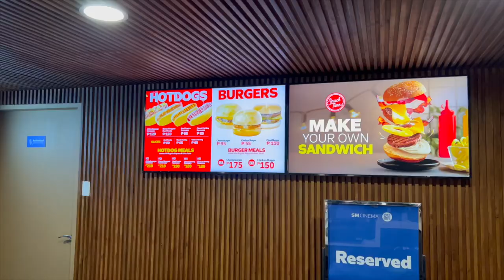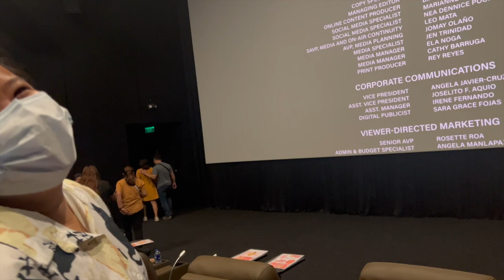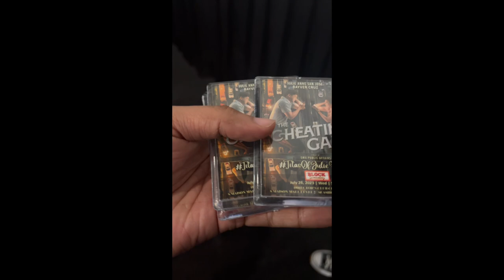We Watched 'The Cheating Game' Starring Julie Anne San Jose and Rayver Cruz!